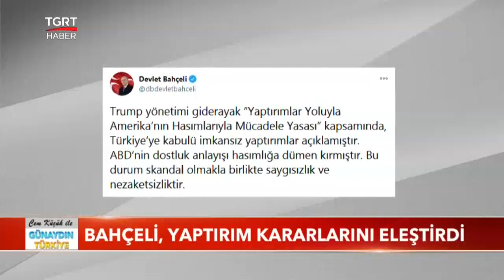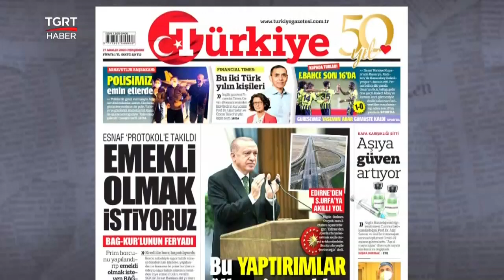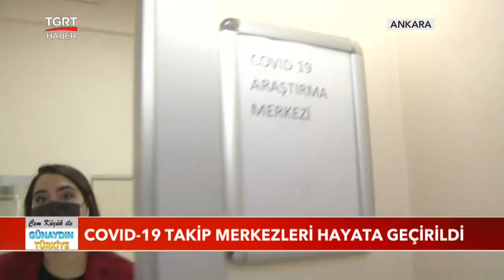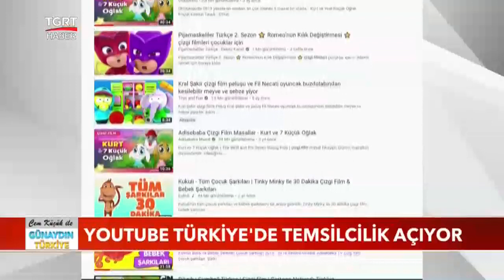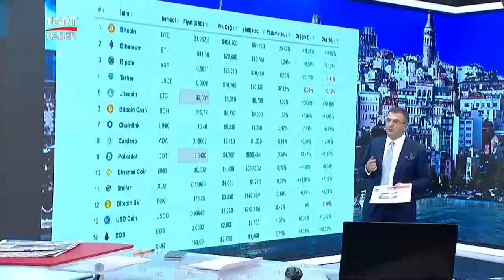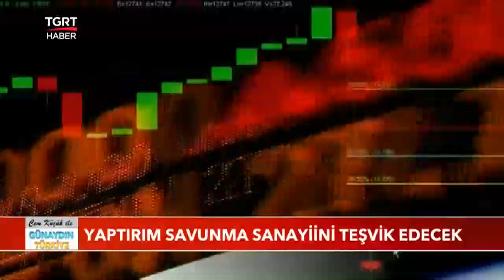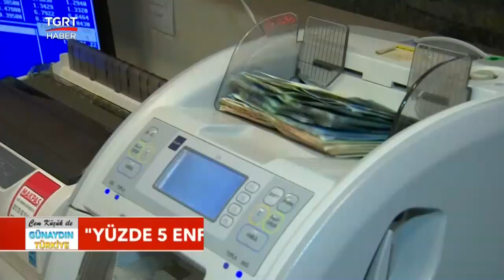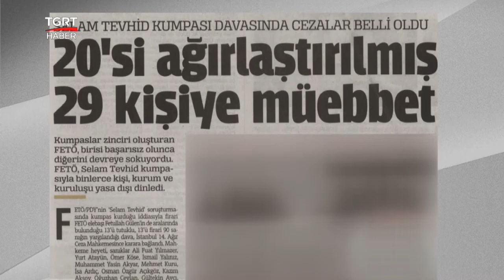Cem Küçük ile Günaydın Türkiye - 17 Aralık 2020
Cem Küçük ile Günaydın Türkiye Hafta içi her gün saat 07:00'de TGRT Haber'de

📌Gece siz uyurken olup bitenler, yeni günün getirdikleri, sabah sokağa çıkmadan önce merak ettiğiniz haberler ve bilmeniz gereken son dakika notları